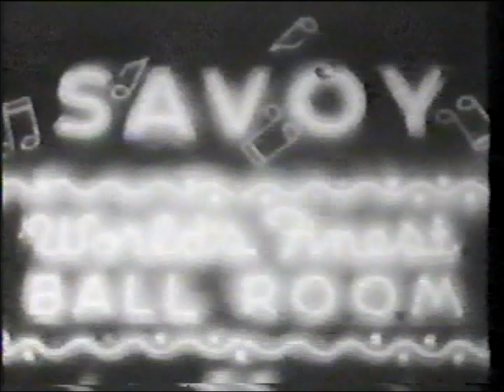The History of Swing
A brief documentary of the history of Swing. Featured dancers include e.g. Norma Miller, Frankie Manning, Clyde Wilder, Mickey Davidson, George Lloyd, Chazz Young, Dawn Hampton.
Dance scenes filmed at the Cat Club, organized by the New York Swing Dance Society.